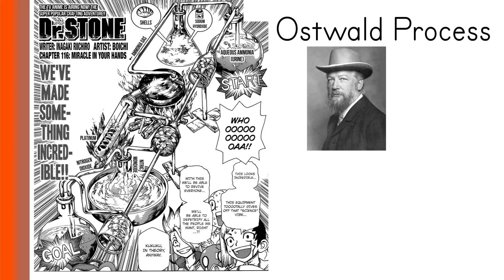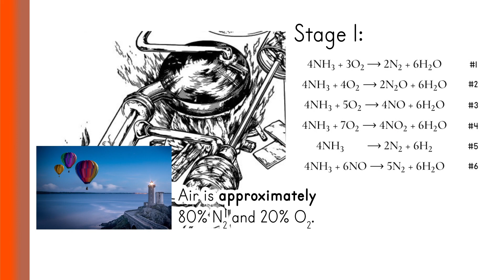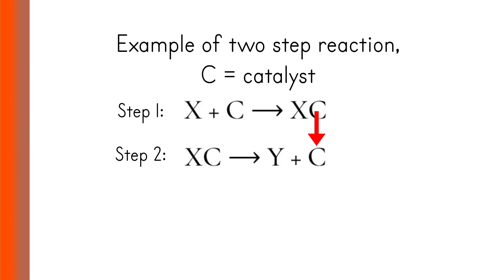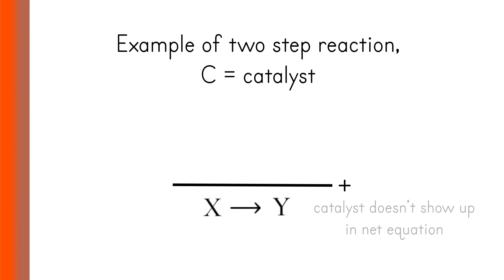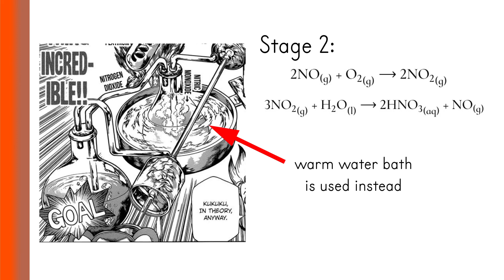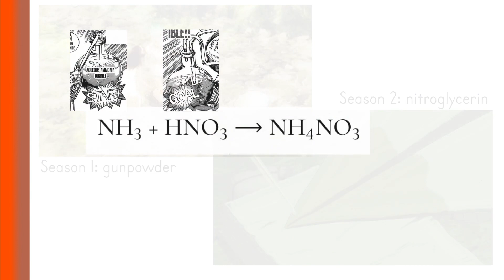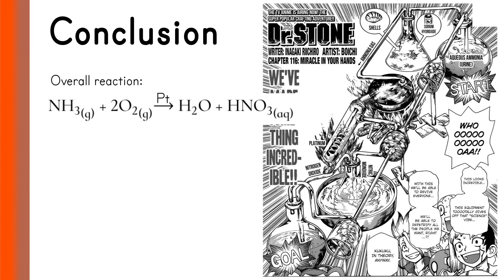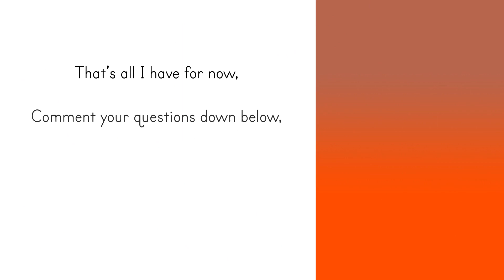The science of Nitric Acid Generator in Dr Stone Season 3 Episode 11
I'm a chemistry major graduate, and I explained how nitric acid is made from ammonia using platinum as catalyst as seen in Dr. Stone Manga Chapter 116 (Season 3 Episode 11). This reaction is known as Ostwald Process. Here, I explain the reactions that happen in this process. I also talk a little bit more about the platinum as catalyst.

Chapters
0:00 Intro
0:08 Recap of chapter 115-116
0:51 Ostwald Process overview
1:23 Stage 1
2:21 Catalyst
3:10 Stage 2
3:44 Commenting on Senku's build
4:33 Nitric acid importance
5:23 Conclusion
6:15 Outro

[2]: Thiemann, Michael; Scheibler, Erich; Wiegand, Karl Wilhelm (2000). "Nitric Acid, Nitrous Acid, and Nitrogen Oxides". Ullmann's Encyclopedia of Industrial Chemistry. Weinheim: Wiley-VCH. doi:10.1002/14356007.a17_293. ISBN 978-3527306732.